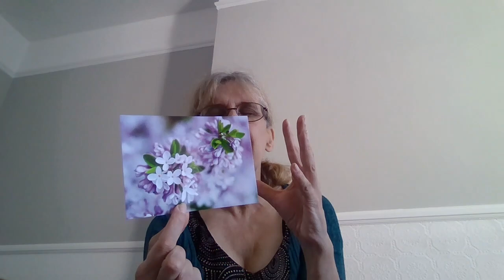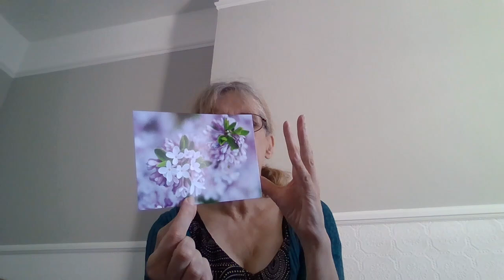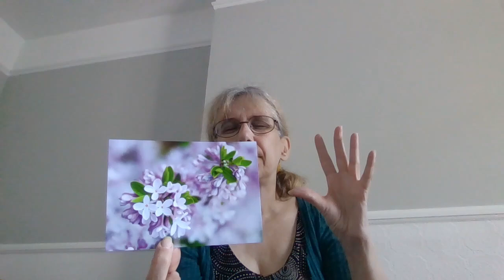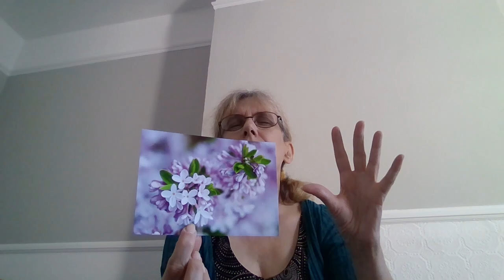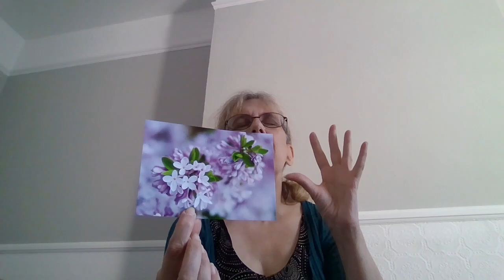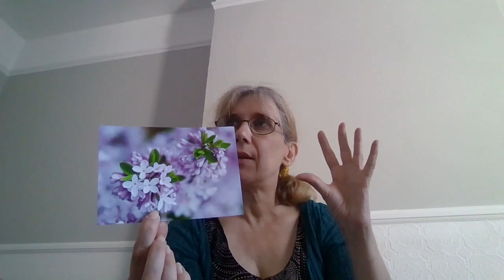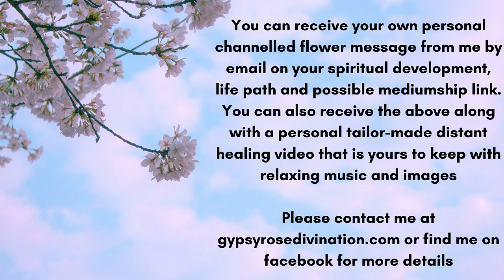Channelling Lilac Nature Spirit | A Live Distant Healing Session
Channelling Lilac flower and distant healing session

To receive the healing at any point in the future just set the intention to receive the healing with gratitude and love.

To book a reading or healing session with me or find out about upcoming workshops and free sessions on Zoom please check out my business page "Gypsy Rose Divination and Workshops" or email me at